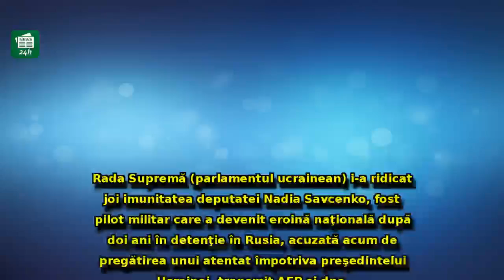ȘOC în Ucraina: Deputata Nadia Savcenko a fost ARESTATĂ! Ea pregătea un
ȘOC în Ucraina: Deputata Nadia Savcenko a fost ARESTATĂ! Ea pregătea un ATENTAT împotriva președintelui țării / VIDEO